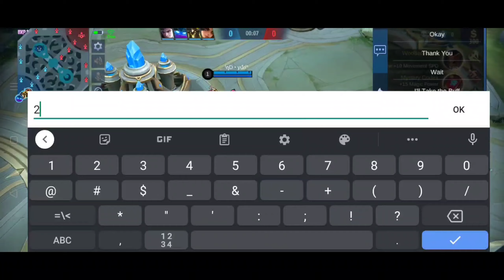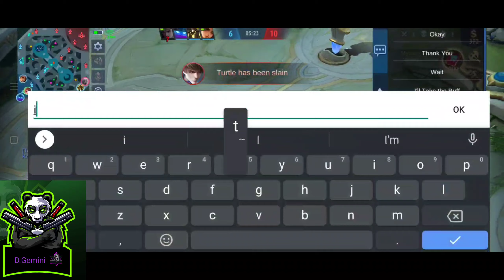Angela for Legend II - 1 🌟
nothing much. maya talaga mag mvp ng Angela pero. mag buhay bihira wkwkwk haha.